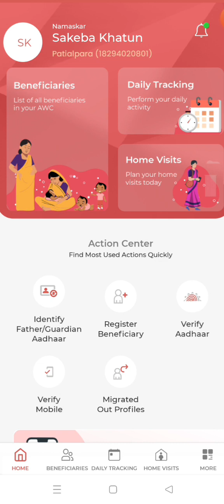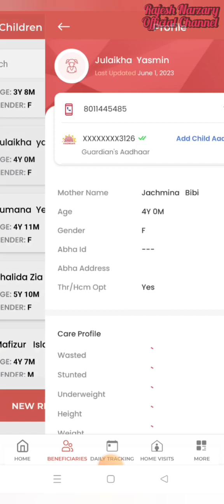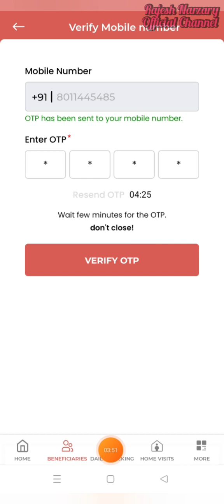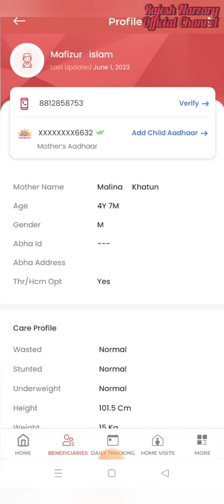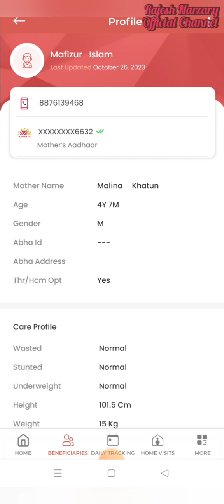||পোষাণ ট্ৰেকাৰ এপত হিতাধিকাৰী Mobile number Verify & Change কেনেদৰে কৰিব লাগে||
||How to Verify/Change Beneficiaries Mobile number in POSHAN Tracker App||পোষাণ ট্ৰেকাৰ এপত হিতাধিকাৰী Mobile number Verify & Change কেনেদৰে  কৰিব লাগে||

Musician: Michael Ramir C.